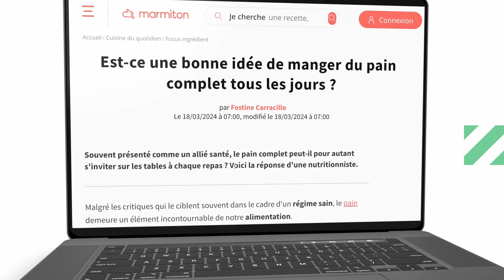Unlock the Power of Authentic Content with Mango Reader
🌊 Dive into Authentic Language Content with Mango Reader for K12 Language Programs! 📚

Seeking powerful tools to immerse your students in authentic language content? Discover Mango Reader, our Chrome browser extension tailored to streamline reading digital content in 12 world languages. Seamlessly integrated with our digital platform, this extension empowers students to explore online content in their target language effortlessly.

Unlock the transformative potential of Mango Classroom's diverse offerings! Sign up for complimentary access with sample supplemental activities today!